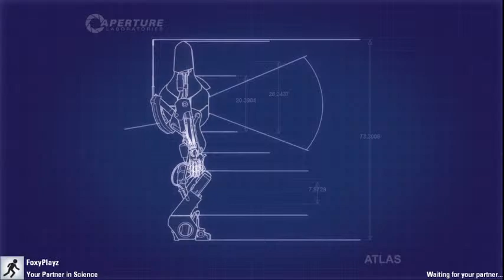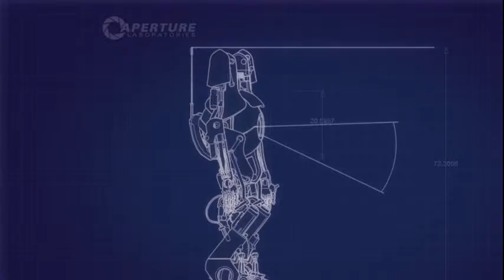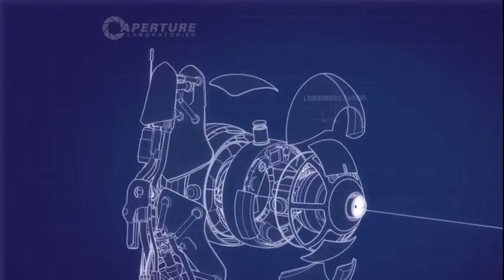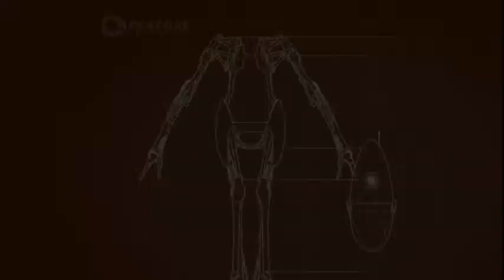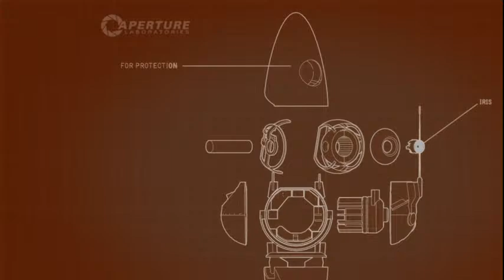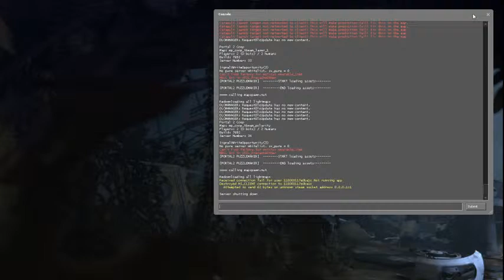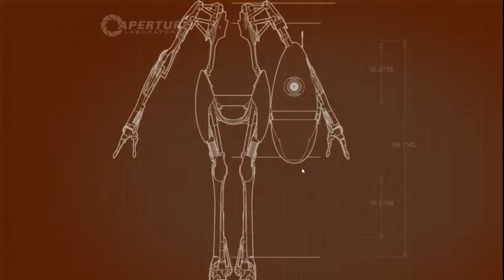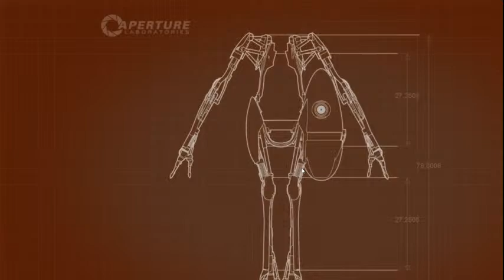Full play through Portal 2 with Foxbit Playz